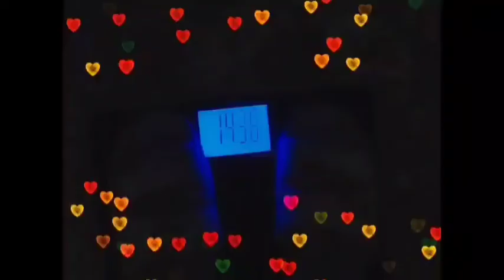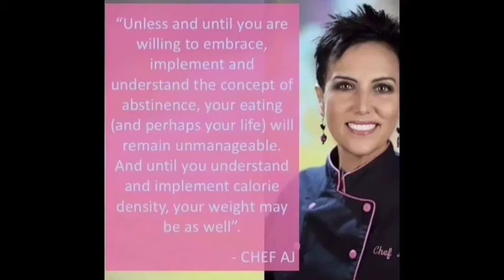Jan22 GRWM in my New camouflage insulated coverall.grocerieshaul later @ home.muckbang around 9 min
Some of you are wondering if oil I eat on 🍟 is allowed. Veg & fruit oils are processed so not technically WHOLE FOOD, but I do eat 🍟 1-2 times a wk..

Wow, can hardly believe, only 2lbs from my 100lb goal😳😋Before I started this journey 34months ago, I was nearly bed bound by illnesses , CFS, IBS &FIBRO, restless legs, HBP, racing heart & mind, depression, etc, the list goes on..&the extra weight,238 lbs.. When I started this the stomach specialist said to me try and lose 10 lbs & see if your stomach feels any better. At that time I was on 2 different stomach pills& something for And I started moving my arms& legs while laying on the sofa bed.. So I did what he said he was not condescending like some doctors& he said 10 pounds, he didn't say a hundred pounds because that would be very overwhelming. But when I lost that 10 pounds & I started feeling better .I did start taking vitamin D. I started to feel a little energy & I was watching my 600 pound life at the time. It was around that time that I found Chef AJ on YT & John Pierre. And he said you don't have to do 10000 steps, any movement will do. I started getting a little stronger and more energy. I started walking a year ago April just taking a few steps around the yard & i kept increasing until I got to this point where I can walk at least 55 minutes at one time and over 7,000 steps at one time. I can work on the woodpile for 1 to 3 hours &that's all standing and moving all the muscles lifting & tugging and pulling and pushing. So all this time following Chef AJ & dr. John McDougall of the starch solution. And that is how I came to get this transformation that I had no idea this would happen to me. Plus when I gave up the meat and animal products and highly processed foods my taste buds changed &I began to Crave vegetables like brussel sprouts and fruit. And now if I feel like binging I eat Persian cucumbers cherry tomatoes banana and orange& I do not feel guilty or bloated actually I never feel bloated from eating anymore, all my stomach problems went away, my bowel problems went away that I had since birth. I got off five of six medications I still do take for low thyroid. Anyway here's me from a size 3x to a size 12 just into my 33rd month. I never lost more than one pound a week like some people do when they do a drastic eating plan change but that's okay I'm a patient woman. I'm 68 1/2 & I feel better then I have in many years, well at least from probably 2007 on. O yes &I don't need my cane anymore but the osteopath worked on my right hip leg & I no longer need a cane or the grocery store cart to get me around the store. I used to just walk and shuffle my feet like a a really older person &now I'm practically run through the store LOL wow I better stop here looks like I'm writing a novel. Oh yes Richard is also lost about 40 pounds without even trying, from eating what I cook mostly just for his lunches at work and the more potatoes we eat The Slimmer we're getting. If I didn't lose any more I would be happy at this weight 142.6 . I'm still going to eat the way I'm eating, if I lose more I lose more, if I don't I don't. Oh yes & I am doing intermittent fasting eating two meals a day from 5 to 6 p.m. I eat again around 12-1 p.m. the next day. If I feel hungry like I did in the middle of the night last night, I just tell myself, it's not really hunger, you don't have to eat until noon LOL and it works 😋🥔🌽🍠💪